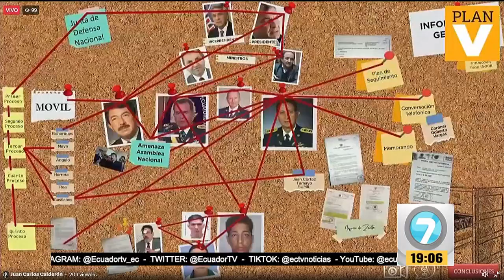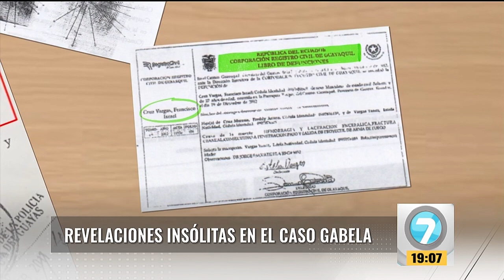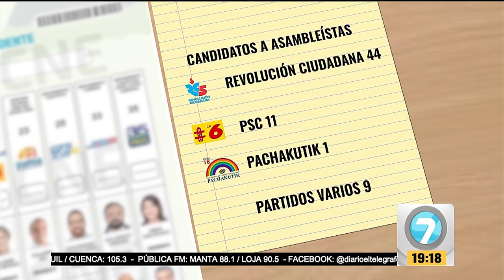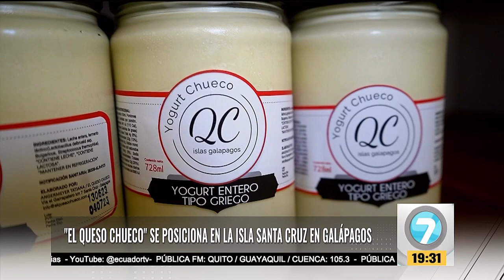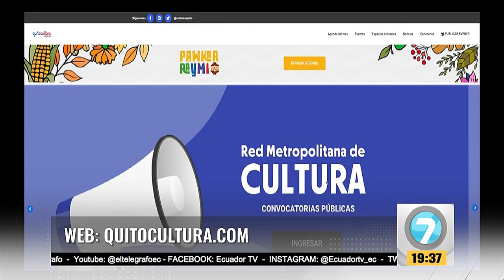Noticias7 | Emisión Estelar Viernes, 14 de julio de 2023